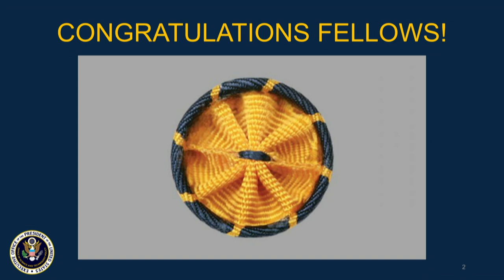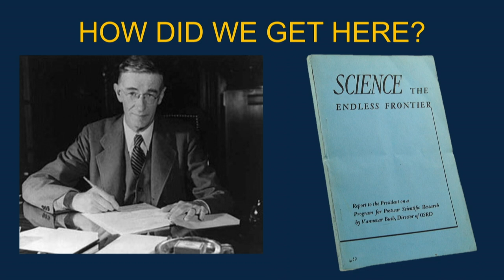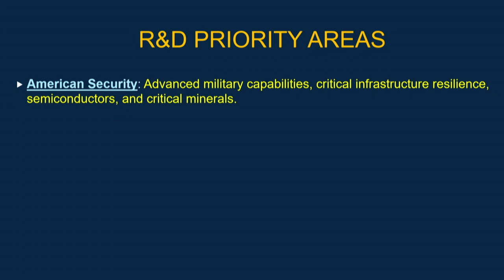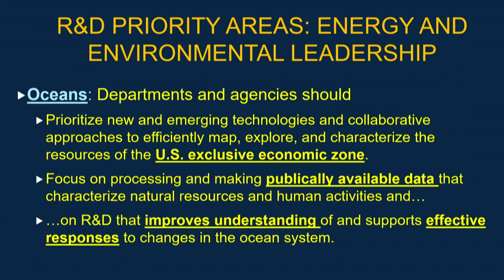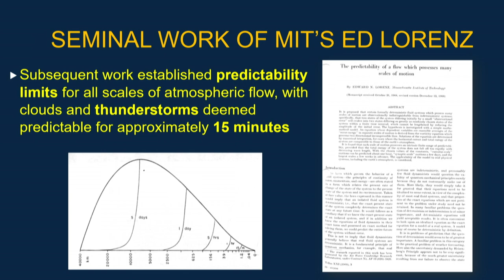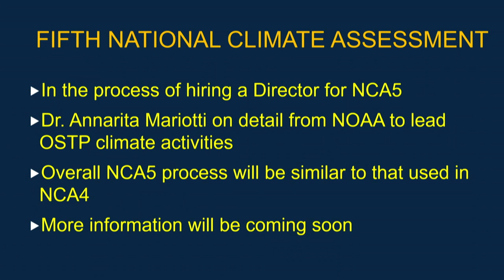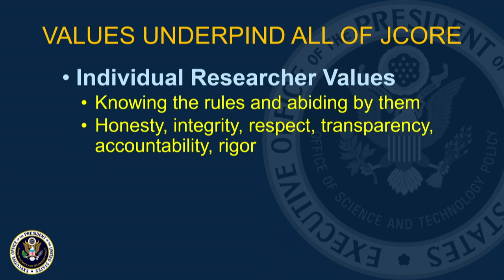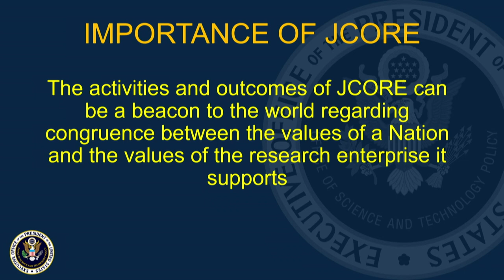AAAS Special Session with Kelvin Droegemeier (2020)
Kelvin Droegemeier spoke at this special session of the AAAS Annual Meeting in Seattle on Feb. 15th, 2020. Droegemeier is the Director of the White House Office of Science and Technology Policy.